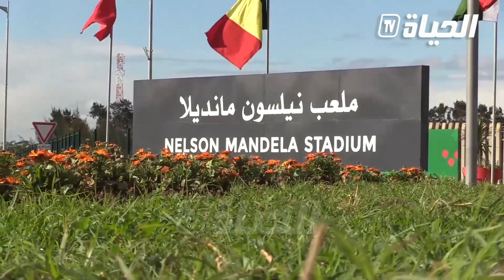مسموحات وممنوعات.. رسالة خاصة من الدرك الوطني للأنصار بمناسبة نهائي الشان